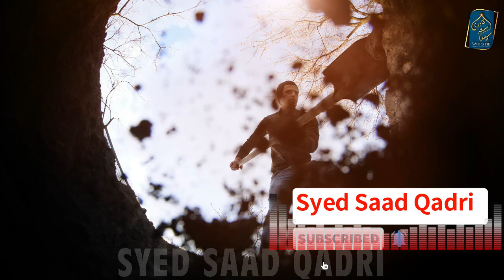Maut ka Farishta aur Gunagar Rooh | Maut ki Takleef | Rooh Kaise Nikalti hai